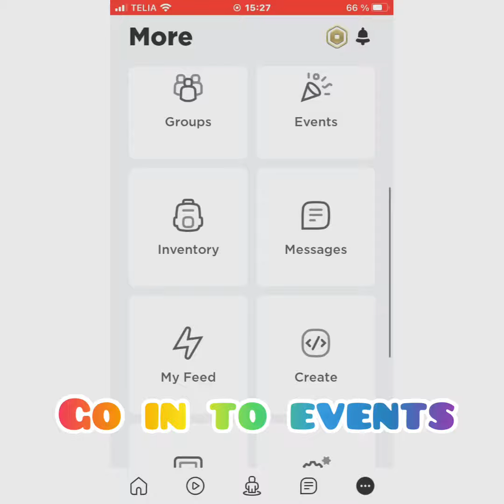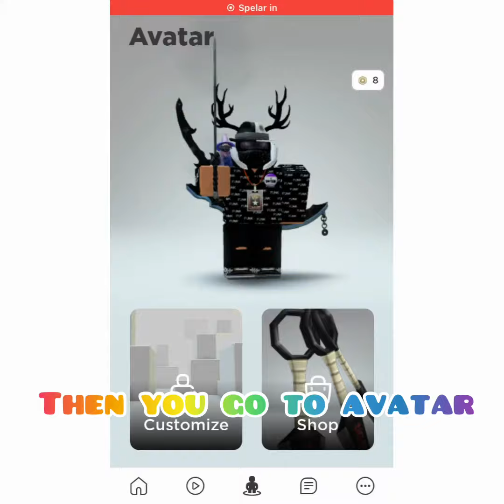How to get the voting plate (Roblox bloxy 8th anual award)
Follow me on roblox and instagram. Buy my shirts on roblox now and join my groups